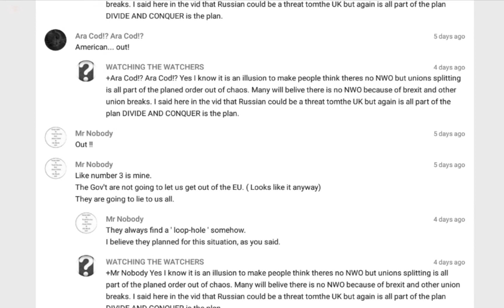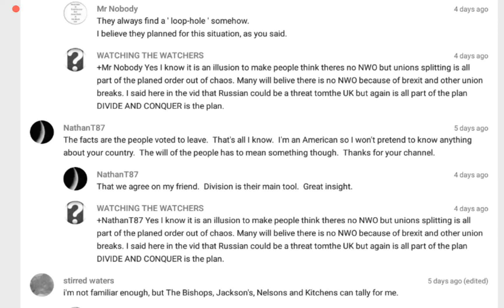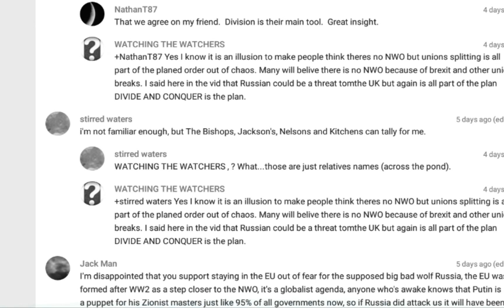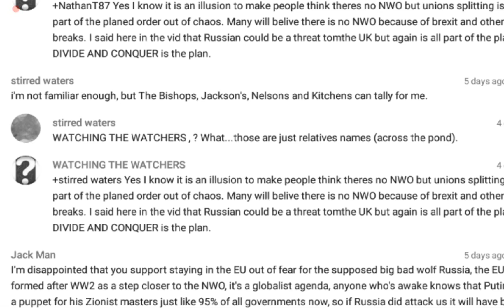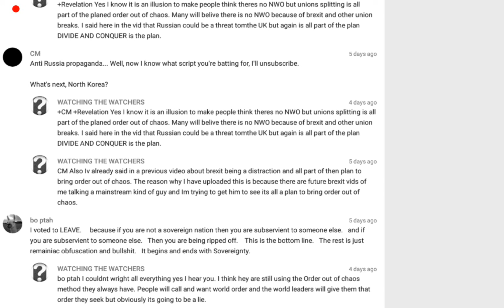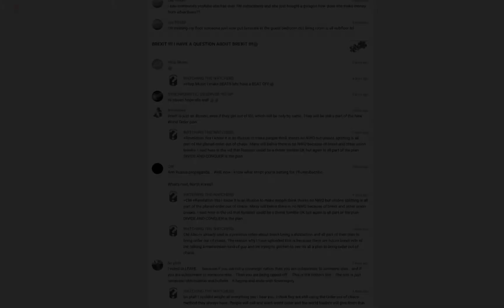BREXIT Uncertainty Thoughts Feelings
BREXIT Uncertainty thoughts and Feelings

BBC New says 👇
What's happening now?
The UK has voted to leave the European Union. It is scheduled to depart at 11pm UK time on Friday 29 March, 2019. The UK and EU have now agreed on the three "divorce" issues of how much the UK owes the EU, what happens to the Northern Ireland border and what happens to UK citizens living elsewhere in the EU and EU citizens living in the UK.
Talks are now moving on to future relations - and a plan for a two year "transition" period to smooth the way to post-Brexit relations.
What does Brexit mean?
It is a word that has become used as a shorthand way of saying the UK leaving the EU - merging the words Britain and exit to get Brexit, in the same way as a possible Greek exit from the euro was dubbed Grexit in the past.
Why is Britain leaving the European Union?
A referendum - a vote in which everyone (or nearly everyone) of voting age can take part - was held on Thursday 23 June, 2016, to decide whether the UK should leave or remain in the European Union. Leave won by 51.9% to 48.1%. The referendum turnout was 71.8%, with more than 30 million people voting.
Find the result in your area

What was the breakdown across the UK?
England voted for Brexit, by 53.4% to 46.6%. Wales also voted for Brexit, with Leave getting 52.5% of the vote and Remain 47.5%. Scotland and Northern Ireland both backed staying in the EU. Scotland backed Remain by 62% to 38%, while 55.8% in Northern Ireland voted Remain and 44.2% Leave. See the results in more detail.
167 YS0 2017_12_08_11_38_21 Brexit CR 01